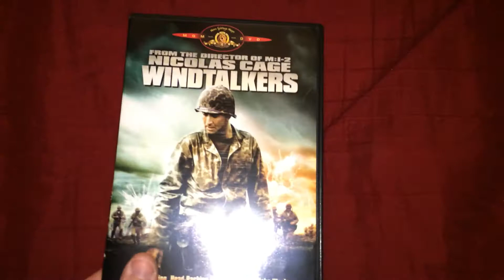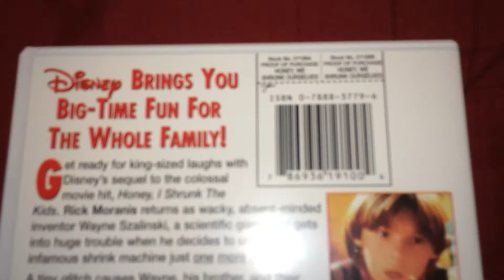My DVD Pickups for 5/12/15